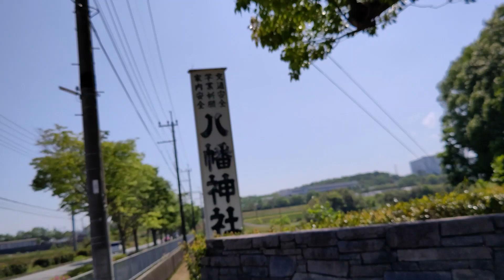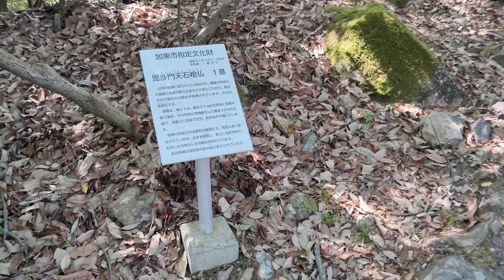河高（こうたか）八幡神社 播磨の寺社 散策道 播磨の言い伝え 播磨の石造物 彫刻 播磨の遺跡 巨石 加東市の見どころ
播磨中央公園内にある八幡神社です。厄除にも霊験あるのか、その厄の祓い方が昔からの言い伝えで残っているようです。

播磨の寺社、散策道、巨石
播磨の言い伝え、石造物、彫刻、遺跡